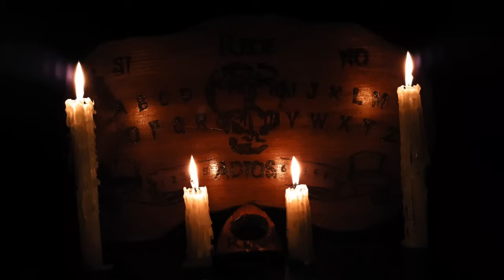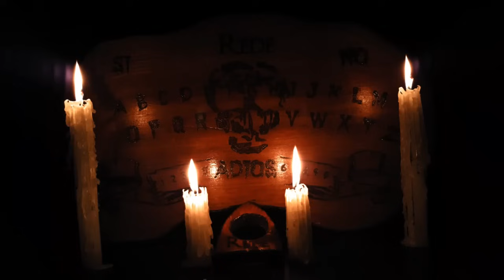Dios Nos Abandono Cuando Lo Necesitamos Historias De Terror - REDE